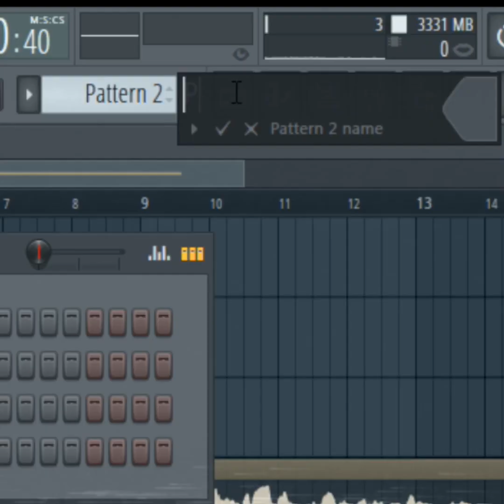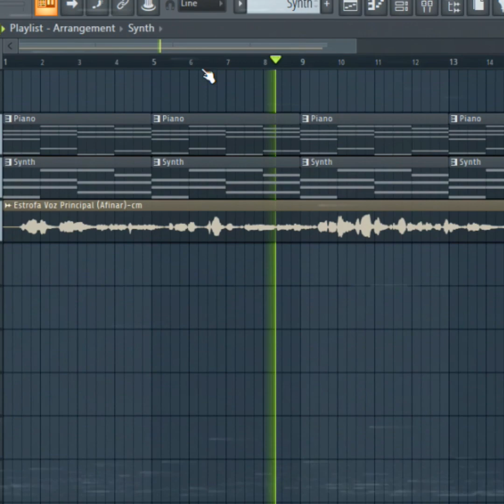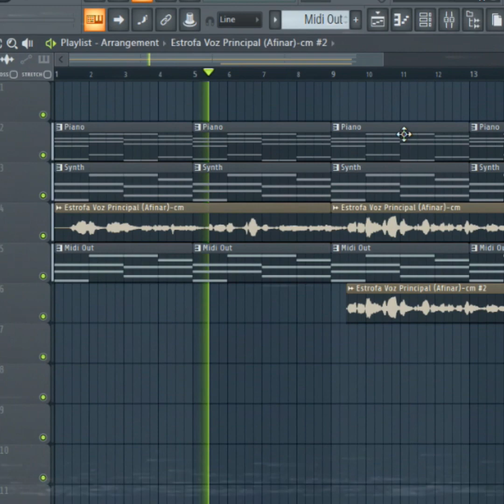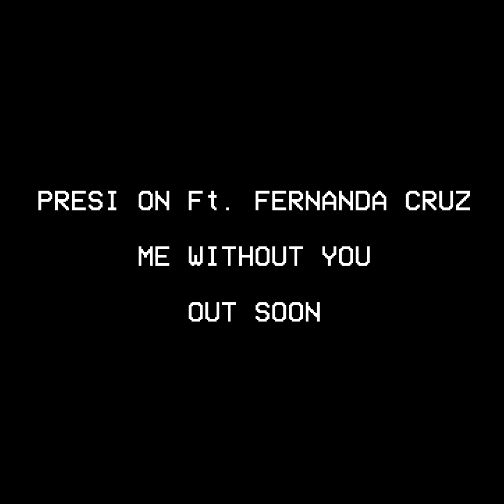Tutorial Rapido #6: Efecto Daft Punk en Voces (PITCHER, VOCODER) | FL Studio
Este es el truco OFICIAL y verdadero ultilizado por Daft Punk Theyself ! 100 % Real NO FAKE 4K Full HD .PNG Ultra Instinc , o bueno algo similar :D, espero que les guste